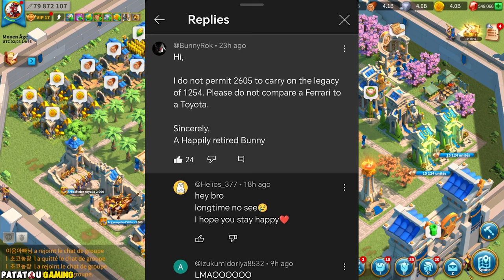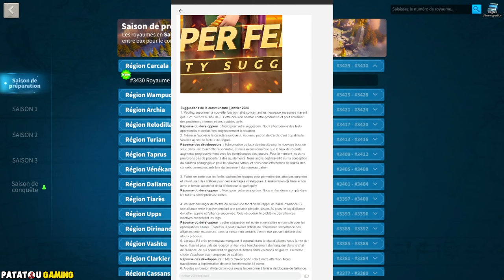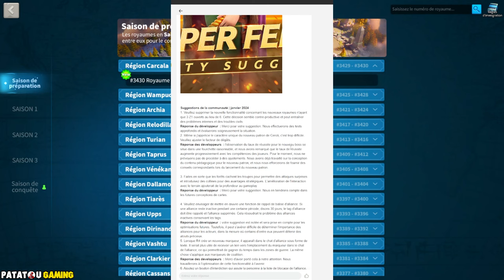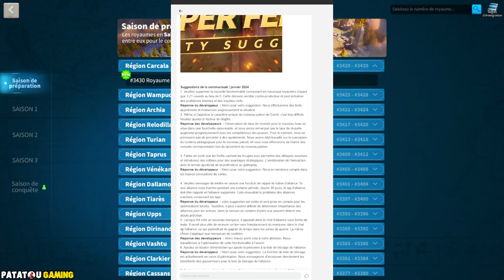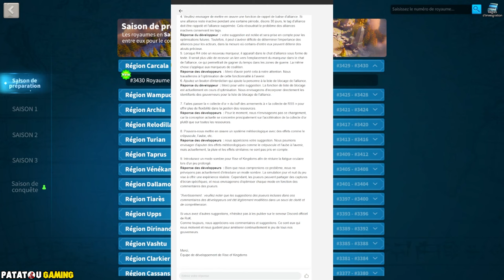BUNNY LE RETOUR D'UN ROI! RISE OF KINGDOMS